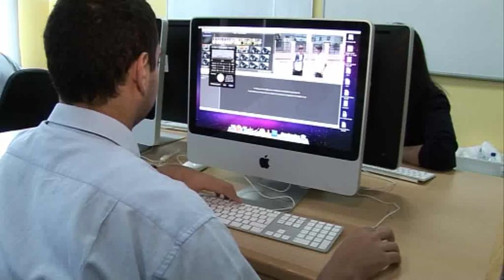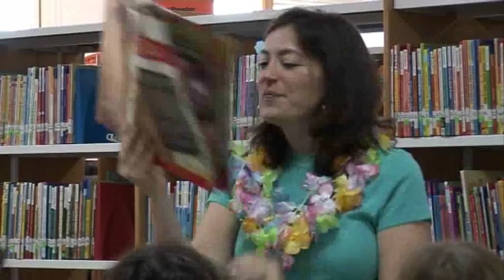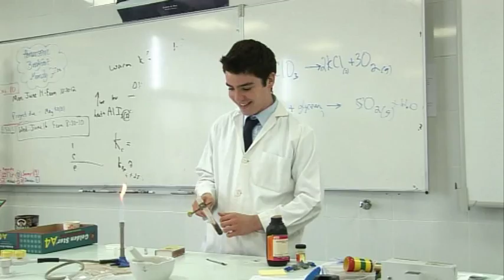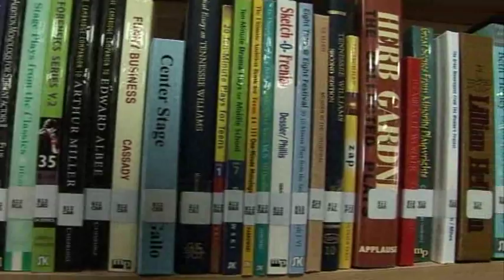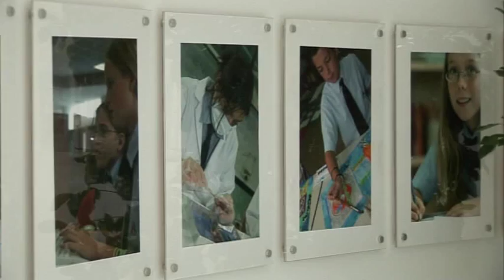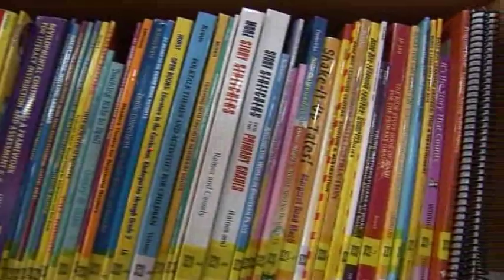Parent Testimonials | GEMS Dubai American Academy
Dubai American Academy Parents talk about their experiences with the school, its teachers and staff, their children and the whole school community.

To find out more about GEMS Dubai American Academy, please